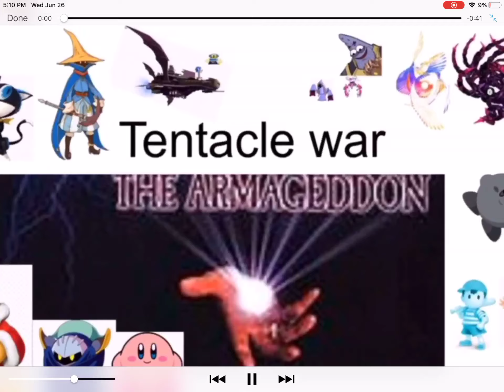tentaclewar TENTACLE WAR ARMAGEDDON INTRO [short]